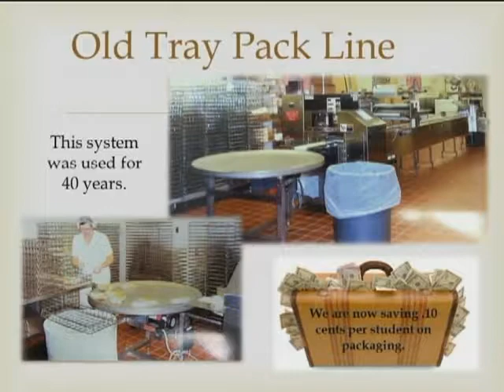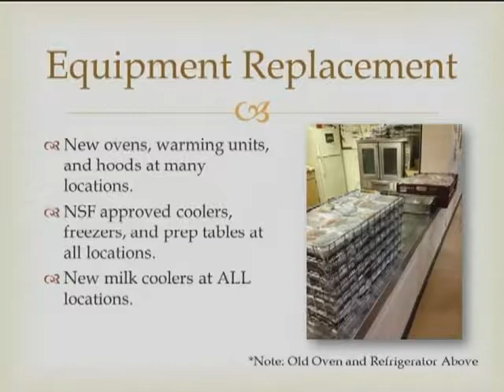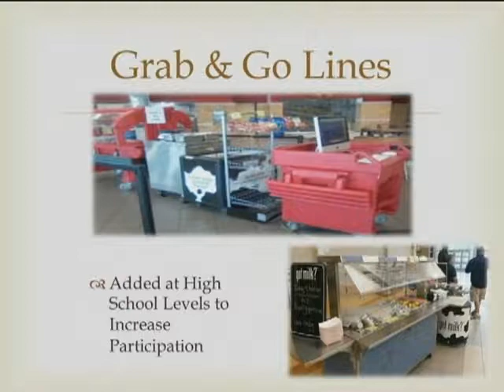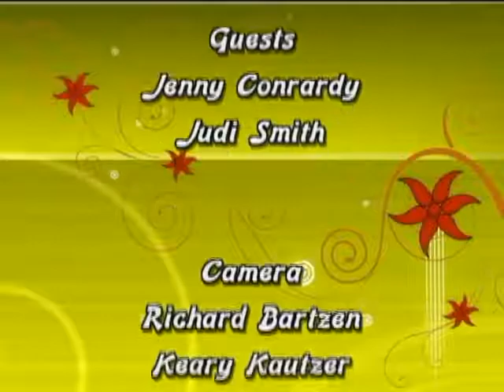Sustainable Spotlight 002